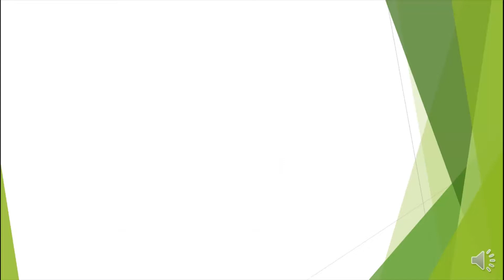কি জন্য পুকুরের তলায় হঠাৎ সুড়ঙ্গ, নিমেষেই উধাও গলাসমান পানি ও মাছ_tonatuni_entertainment । বগুড়া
বগুড়ার কাহালুতে বহু পুরোনো একটি পুকুরের তলে সুড়ঙ্গ সৃষ্টি হয়ে সব পানি উধাও হয়ে গেছে। সেই সঙ্গে উধাও হয়েছে চাষ করা কয়েক লাখ টাকার মাছ। সেই মাছ ও পানি কোথায় গেছে তা কেউ বলতে পারছেন না।

মঙ্গলবার (১৯ জুলাই) বিকেলে কাহালু উপজেলার পাইকড় ইউনিয়নের বাগইল পশ্চিমপাড়া গ্রামে এমনই ঘটনা ঘটে।

খোঁজ নিয়ে জানা গেছে, দীর্ঘ ২৫ বছর ধরে ওই পুকুরে মাছ চাষ করছিলেন নুরুল ইসলাম (৮০)। ১৭ শতক আয়তনের ওই পুকুরে এবারও প্রায় ২০০ কেজি মাছ ছাড়া হয়েছিল। সেই মাছসহ গলাসমান পানি নিমিষেই উধাও হয়ে গেছে। পানি শুকিয়ে যাওয়ার পর পুকুরের মাঝ বরাবর দেখা মিলেছে একটি সুড়ঙ্গের। এনিয়ে এলাকায় হইচই পড়ে গেছে। দলে দলে লোকজন ছুটছেন পুকুরটি দেখতে।

সমতল এলাকায় এমন ঘটনা বিরল বলছেন ভূগোল ও পরিবেশ বিভাগের শিক্ষকরা। তাদের মতে, পাহাড়ি অঞ্চল বা খনি এলাকায় এমনটি হলেও সমতল এলাকায় এমন ঘটনা তেমন ঘটে না। এটিকে ‘সিঙ্ক হোল’ বলা হয়। বিষয়টি ভূতাত্ত্বিক জরিপ বিভাগের খতিয়ে দেখা দরকার বলে অভিমত তাদের।
সরেজমিনে ওই গ্রামে গিয়ে দেখা যায়, নারী-পুরুষ ও শিশুরা দলবেঁধে দেখতে এসেছেন পুকুরটি। অনেকে কাদা মাড়িয়ে নিচে নেমে উঁকি দিয়ে দেখছেন সুড়ঙ্গের গভীরতা।

পুকুরের মালিক নুরুল ইসলাম পাশেই ছিলেন। তিনি জানান, দীর্ঘদিন ধরেই তিনি পুকুরে মাছচাষ করছেন। এবারও ২০০ কেজি মাছ ছেড়েছিলেন। গত বৃহস্পতিবার (১৪ জুলাই) বিকেলে হঠাৎই পুকুরের মাঝ বরাবর পানিতে বুদবুদ উঠতে দেখেন। প্রচণ্ড গরমের কারণে হয়তো এমনটি হচ্ছে ভেবেছিলেন তিনি। শুক্রবার থেকে সেই বুদবুদ বাড়তে শুরু করে। সোমবার বিকেলে হঠাৎ পুকুরের পানি ১০ থেকে ১৫ ফুট উঁচু হয়ে লাফিয়ে উঠতে শুরু করে। এনিয়ে এলাকায় অনেকটা আতঙ্ক দেখা দেয়। পানির এই লাফালাফি দেখতে এলাকার মানুষ ভিড় জমাতে শুরু করেন।

‘সন্ধ্যার পর সেই অবস্থা কিছুটা কমে যায়। এরপর পুকুরের পানি পরের দিন বিকেলে হঠাৎ করেই কমতে শুরু করে। পুকুরের মাঝখানে পাক খেতে খেতে পানি নামতে শুরু করে। নিমিষেই গলাসমান পানি নেই হয়ে যায়।’

নুরুল ইসলাম বলেন, এমনকি কোনো মাছের ছিটেফোঁটাও ছিল না ওপরে। পানি নেমে যাওয়ার পর তারা দেখতে পান পুকুরের মাঝ বরাবরে একটি বিশাল গর্ত। পরে নেমে দেখেছেন প্রায় ৮ থেকে ১০ ফুট গভীর সেই গর্ত। এতে তার প্রায় তিন লাখ টাকার মাছ শেষ হয়ে গেছে।

ওই গ্রামের বাসিন্দা ও পাইকড় ইউনিয়নের সদস্য হারুনুর রশিদ জানান, প্রায় ২০ বছর আগে ওই পুকুর থেকে বালু তুলে বাড়ি করেছেন নুরুল ইসলাম। তার ধারণা, এ কারণে সেখানে ধস দেখা দিয়ে এমনটি হয়েছে।

তবে নুরুল ইসলাম বলেন, ‘বালু উত্তোলনের পর কয়েক দফা পুকুরটি খনন করা হয়েছে। তখন সেখানে এমন কোনো লক্ষণই ছিল না।’

এ বিষয়ে যোগাযোগ করা হয় বগুড়া সরকারি আজিজুল হক কলেজের ভূগোল ও পরিবেশ বিভাগের বিভাগীয় প্রধান অধ্যাপক আব্দুল হাইয়ের সঙ্গে। তিনি জানান, তুরস্কসহ পৃথিবীর অনেক জায়গায় এমন ঘটনার নজির আছে। পাহাড়ি অঞ্চল বা খনি এলাকায় ‘সিঙ্ক হোল’ হওয়ার সম্ভাবনা থাকে। তবে সমতল এলাকায় এটি খুবই বিরল।
অধ্যাপক আব্দুল হাই বলেন, ‘ভূগর্ভ থেকে প্রচুর পরিমাণ পানি, বালু বা খনিজ পদার্থ উত্তোলন করলে নিচের স্তরে যে শূন্যতা সৃষ্টি হয়, সেই শূন্যতা পূরণের জন্যই এমন সুড়ঙ্গ বা গর্ত তৈরি হয়। এটি যেহেতু সমতল এলাকায় হয়েছে, এ কারণে এটি ভূতাত্ত্বিক জরিপ বিভাগের খতিয়ে দেখা উচিত যে হঠাৎ এমনটি কেন হলো। সেখানে ভূগর্ভে কোনো স্তরের সমস্যা থেকে এটি হয়েছে? নাকি অন্য কোনো কারণে, তা অবশ্যই অনুসন্ধান করা প্রয়োজন।’

এ বিষয়ে কাহালু উপজেলা নির্বাহী কর্মকর্তা (ইউএনও) পাপিয়া সুলতানা বলেন, ফেসবুক পোস্টের মাধ্যমে বিষয়টি জানতে পেরেছি। ঘটনার কারণ অনুসন্ধানের চেষ্টা চালানো হচ্ছে।
collected from jagonews